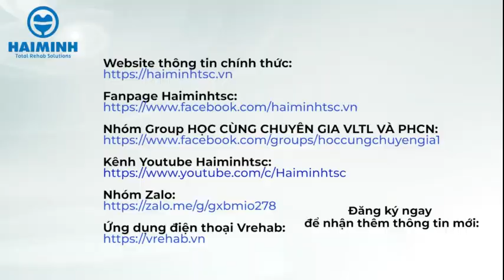Máy Xoa Bóp Áp Lực Hơi UAM 8500 Có Gì Đặc Biệt ?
CÔNG TY TNHH THƯƠNG MẠI VÀ DỊCH VỤ HẢI MINH
🏭Văn phòng Hà Nội: VP 1003 Tầng 10, Khu văn phòng Gold Tower, 275 Nguyễn Trãi, P. Thanh Xuân Trung, Q.Thanh Xuân, TP Hà Nội.
 🏭Văn phòng Đà Nẵng: Số 616, Lô 38, Khu B1 Ngô Quyền, Sơn Trà, Đà Nẵng
 🏭Văn phòng Hồ Chí Minh: 22 Bùi Thị Xuân, Phường 2, Quận Tân Bình, TP HCM
- Giải pháp tổng thể VLTL & PHCN
- Phương pháp khử Electron cho bệnh nhân ung thư
- Cộng đồng chuyên gia Y tế - Tải App Mobile

Chúng tôi đang là đại diện độc quyền của các hãng dưới đây:
 - Hệ thống oxy cao áp buồng đơn, buồng đa, buồng giảm áp di động từ 1-20 vị trí của hãng Hyperbaric - Peru
 - Tất cả các thiết bị data value and Phục hồi chức năng của hãng Elettronica Pagani - Ý.
 - Tất cả dữ liệu thiết bị và phục hồi chức năng của AC International - Ý.
 - Thiết bị thụ động, khoa khung, cắt bột… Hãng Rimec - Ý.
 - Máy toàn thân phục hồi hệ thống sử dụng thẻ thông minh tạo lực trở bằng điện, điều khiển bằng cảm ứng và tự động điều chỉnh tập tin định vị của hãng Milon - Đức. Máy phát ion âm thanh trị liệu và máy tính hệ thống tạo ra âm thanh ion của hãng Reltec - Nhật Bản.
 - Các PHCN thiết bị, châm châm cứu, ghế lấy máu, bàn sản xuất khoa học, giang hồ trị liệu, bàn thần kinh… điện điều khiển của Everyway Medical Instruments– Đài Loan. Và rất nhiều sản phẩm khác…